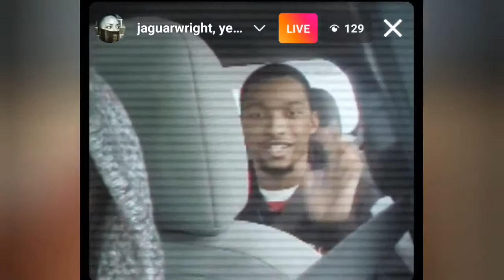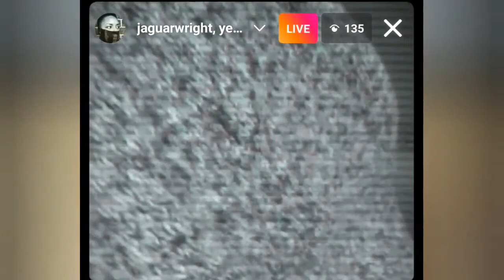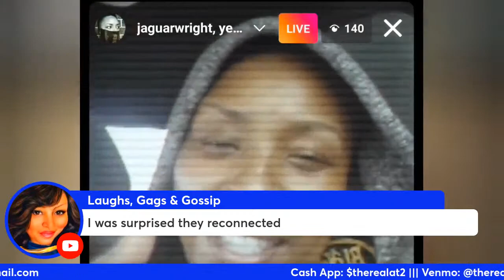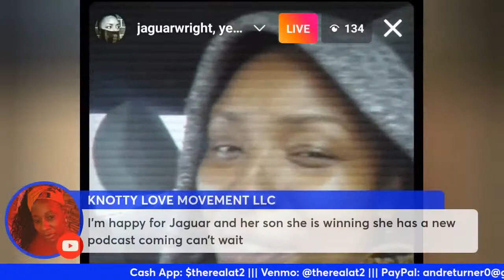Jaguar Wright Reunited With Her Son | Did Tasha K Documentary Go Too Far? | Thoughts on Jag Now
I want to start out by saying sorry to Jaguar Wright. I watched her IG LIVE where she had her son with her. The same one featured in the Tasha K documentary.

Sometimes we go to far contacting people's family members.

When Surviving Jaguar Wright premiered, we all went crazy over it. It "exposed" and opened us up to Jaguar's life. Did she deserve this? Was Tasha K being vengeful?